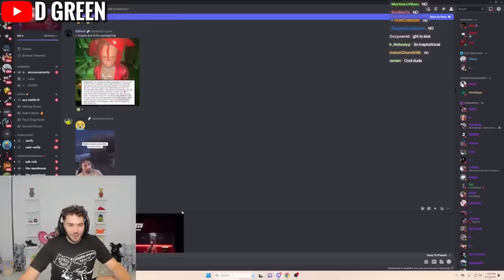FlightReacts Answers Phone Call from Adin Ross after Opening DM of his Meat!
FlightReacts RIPS KICK CONTRACT